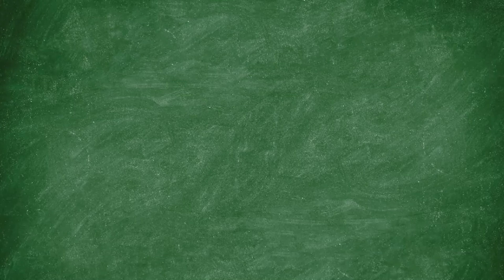SkyHawk News #7 (24-25)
o Link’ed Up – Freshman Assembly Recap
o Getting Schooled Team B
o All-Access – Flag Football
o Sideline Views – Tennis
o A.O.W. – Boys Water Polo
o Extro – Live Game Play